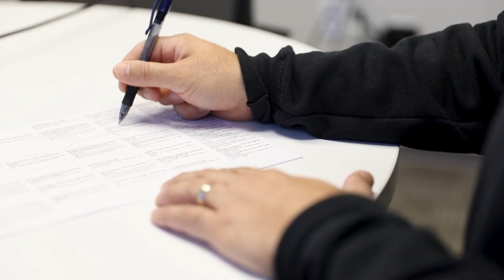JAG PT Employee Highlights - Stephanie LoSchaivo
Learn all about JAG Physical Therapy's Director of Athletic Training, Stephanie LoSchaivo. We hear what Stephanie does in her day-to-day role!

To learn more about athletic training, please feel free to contact us at JAG PT. With over a hundred locations throughout NJ, NY, and PA, JAG Physical Therapy is the premier physical therapy clinic in the Tri-State Area.